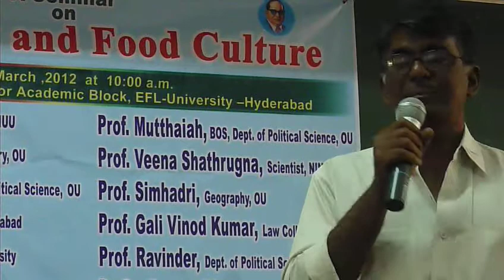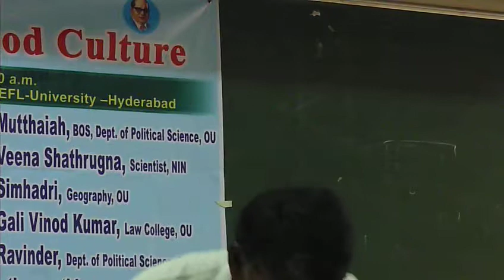Ramalu AP CPI(M) రమలు ఎపి సిపిఐ (ఎం) రాష్ట్రం ఇ. బహిరంగ ప్రదేశంలో గొడ్డు మాంసంకు మద్దతు ఇస్తుంది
supports eating beef in public